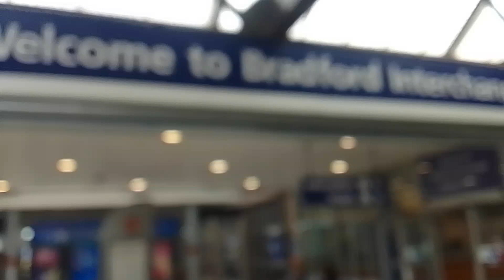uncle omar / the 🦁 going 4 foga